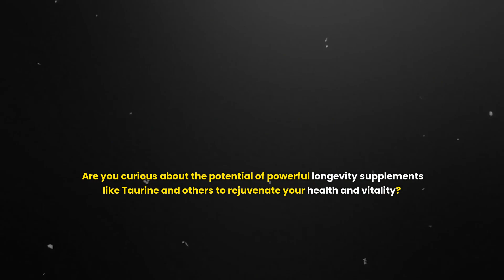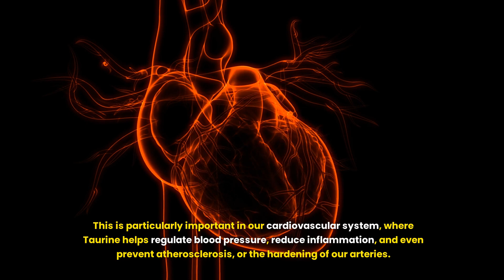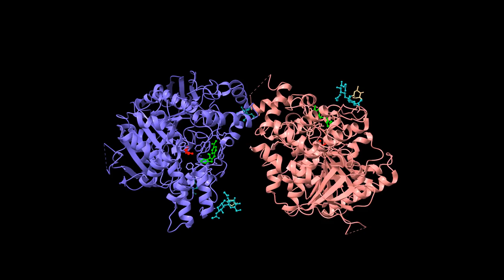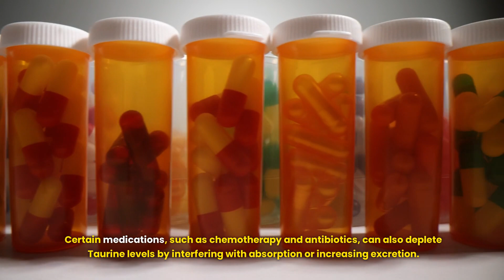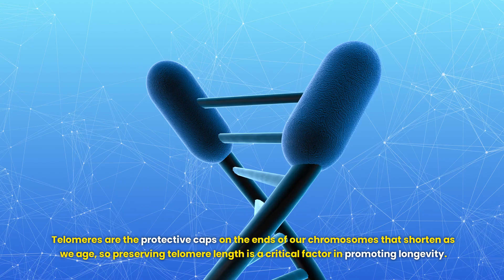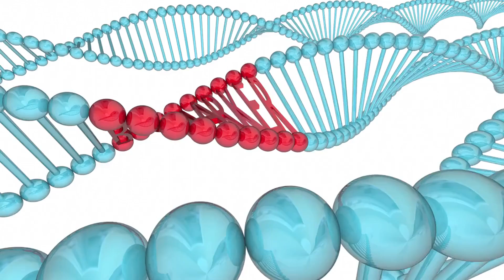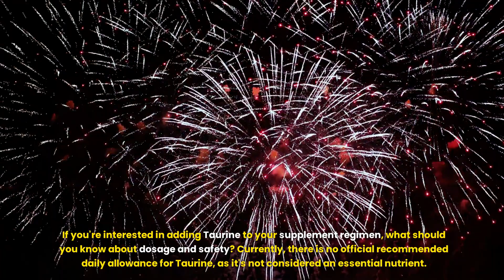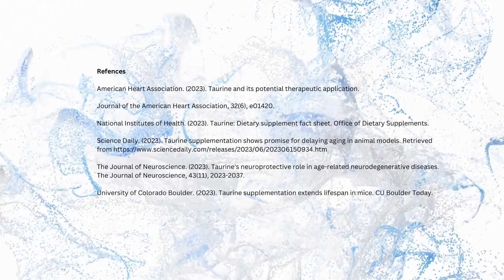Taurine Miracle Longevity Supplement You're NOT Taking...Yet!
Discover the groundbreaking study on Taurine supplementation 💊💊💊and its incredible longevity benefits in my latest video! 🎥 Learn all about what Taurine is, its essential role in our bodies, and why it's crucial as we age. 🌟 Don't miss out on the potential advantages of Taurine supplementation, especially when it comes to promoting vitality, strength, and longevity. 💪✨

I aim to keep our adventure engaging and informative, using factual and fully referenced information to help illuminate understanding 💖🔦. My goal is to provide you with a comprehensive, summarized, and easy to understand one-stop source of information about red light therapy on my channel.🚦

Here is a link to the Taurine product I use.